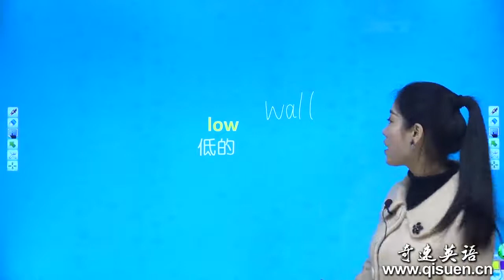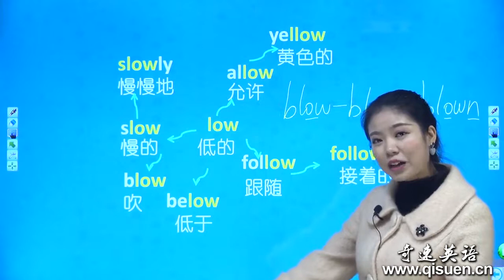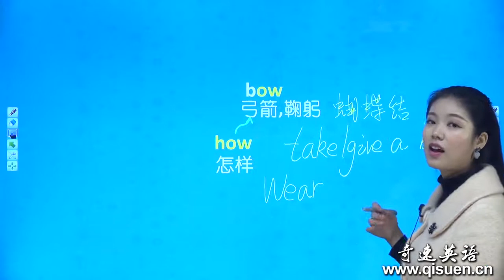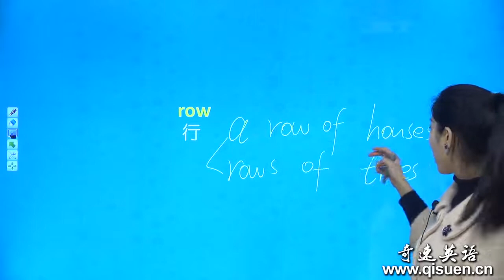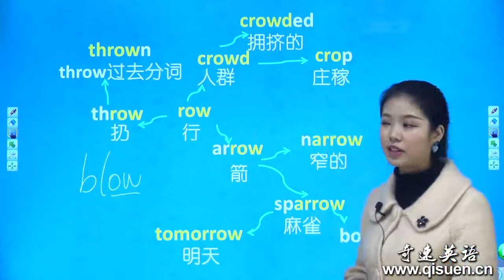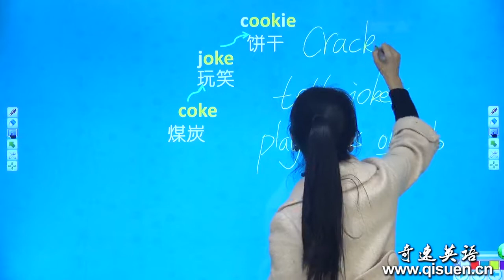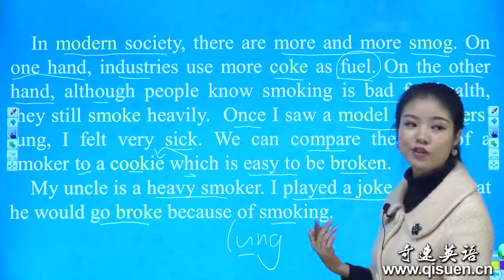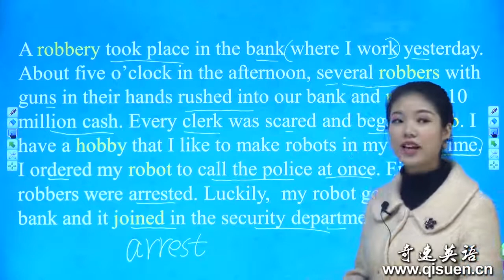思维导图记单词初中版 1600 词汇 第16讲 | 奇速英语